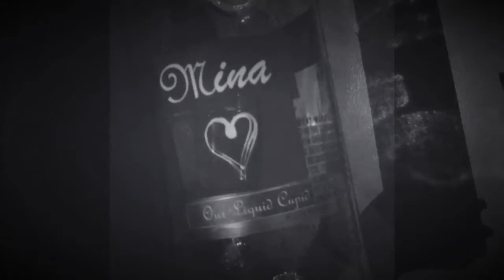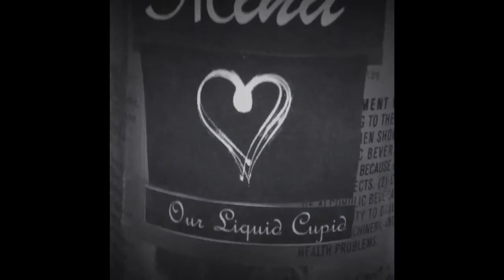Lets Drink Mina-JTKA Gin Commercial 2015